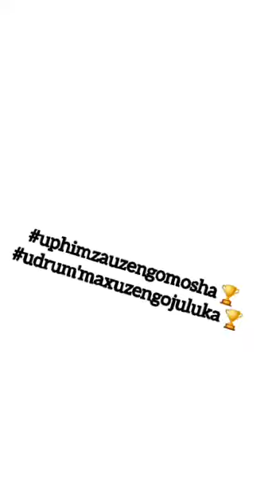Lustar dancing to Drum max ft Phimza × LIYABONA .🔥